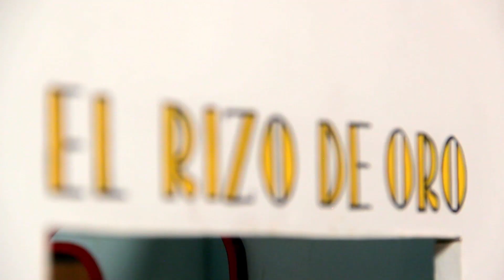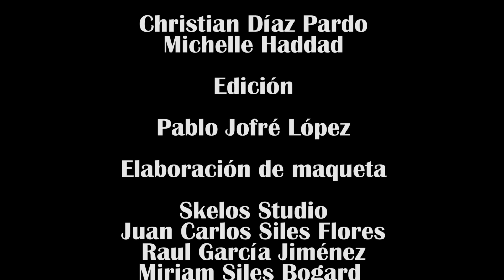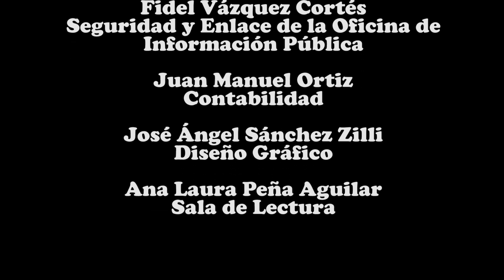Video de la maqueta de La familia Burrón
Video de la maqueta con los personajes de la historieta La familia Burrón, presentada en el Museo del Estanquillo Colecciones Carlos Monsiváis, realizada por el Colectivo Skelos.